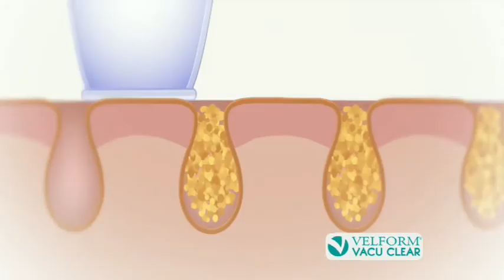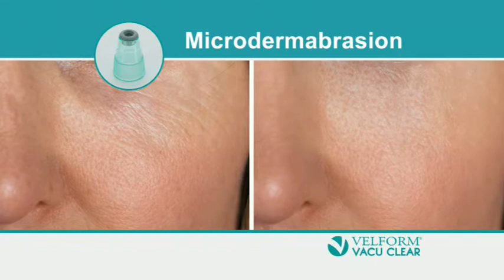Velform® Vacu Clear